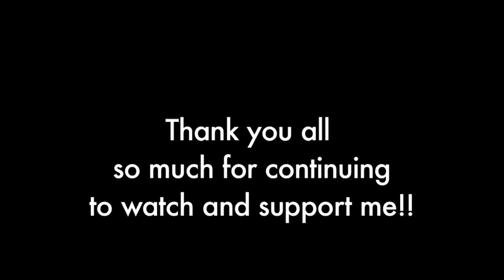It's My 30th Birthday! (Song A Day #1195)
PLAY with my App!